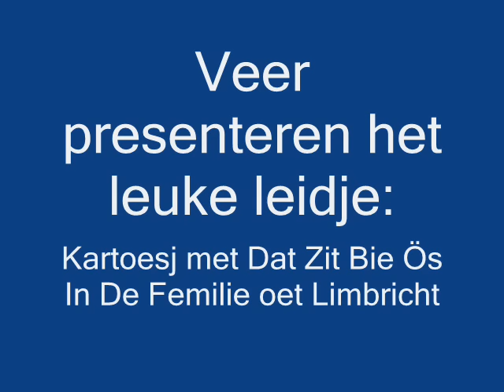Kartoesj - Dat zit bie ös in de femilie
KaRtOesJ
Grootste carnaval hit van Limburg..Dat zit bie ös in de femilie.

Alle rechten voorbehouden aan Kartoesj ©